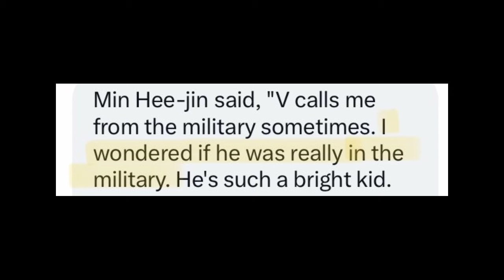BTS V Getting Boycott & Banned 🚫 | V Leave BTS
V Min Hee Jin Relationship